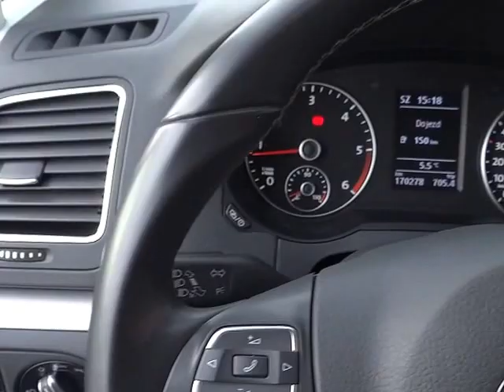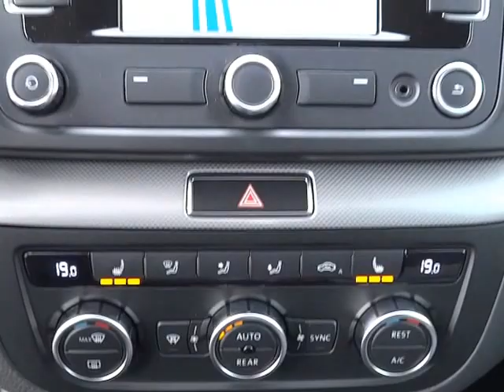Volkswagen Sharan 2.0 TDi DIGI KLIMA, NAVI, ZIMNÍ PAKET - D1 CARS .int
KOMPLETNÍ INFO O TOMTO VOZE VČ. CENY, NALEZNETE NA